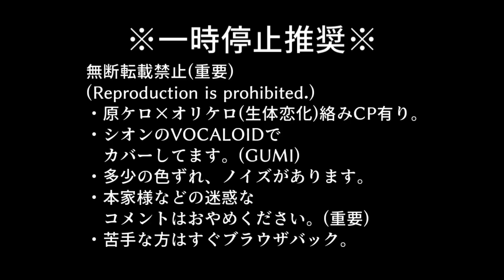【手描き&カバー】ギロ夏とガルルテでBeat Eater【蛙軍曹×オリケロ】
「come over 消えていかない感覚 飽く迄踊ってたいだけ」

MainCast
Natsumi
Giroro
Lutete(orikero)
Garuru

お借りしたccs(vpr変換→シオン)

Vocal
GUMI(V3 Power)

Cover,Illust&Movie
シオン

Software
CLIP STUDIO PAINT EX(iPad)
CLIP STUDIO PAINT PRO(PC)
VOCALOID 5
AviUtl

Tool
PC
iPad
Intuos